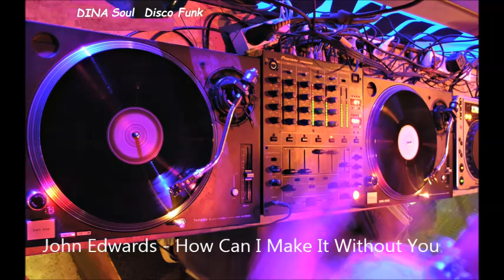John Edwards ~ How Can I Make It Without You